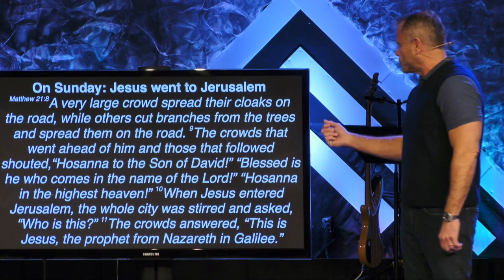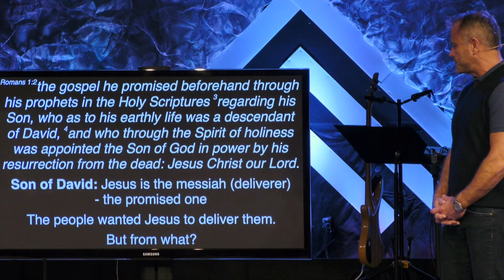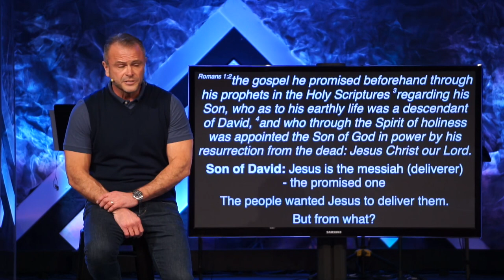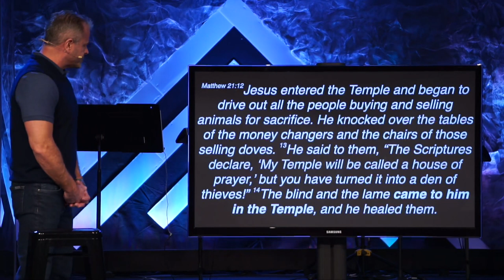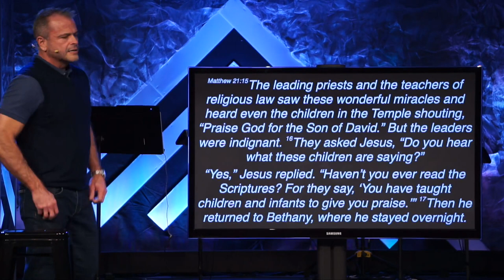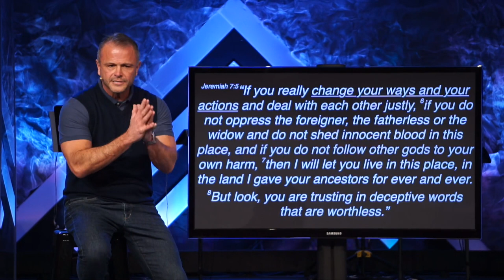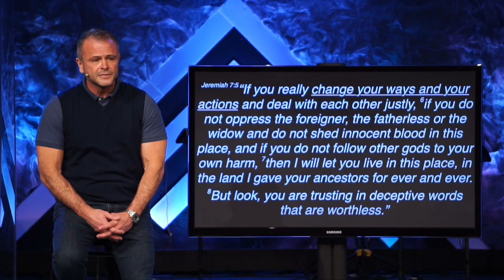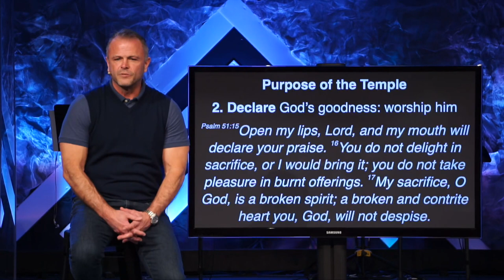Sermon - Palm Sunday: Clearing Out The Church - 4/2/23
Palm Sunday:
Clearing Out The Church
Matthew 21:12-17
Pastor Rick Melick
4/2/23